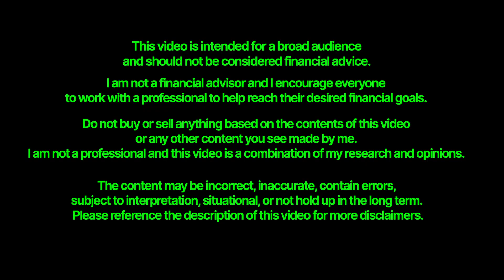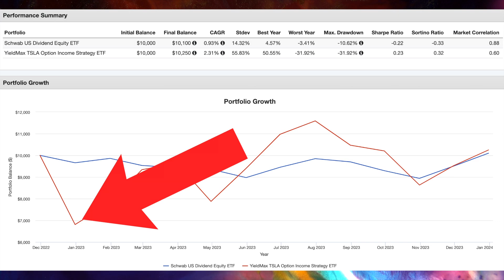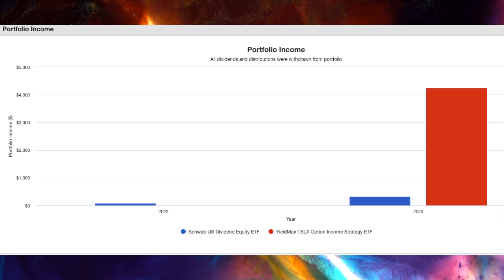SCHD vs TSLY. One Is Good, But The Other Is Better.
Sometimes you just gotta put a giant against a giant and see who comes out on top.

Let me know how you feel about SCHD, TSLY, and what's in your portfolio in the comments section. Were you as surprised as I was about the least year's performance for the ETFs?

0:00 Intro
3:07 The One Year Chart (Dividends Reinvested)
4:05 The One Year Chart (Without Dividends Reinvested)
4:52 Overall Results
5:04 Which one is good? And which one is better?
5:57 Who is the clear winner?
6:17 Unique advantages of the ETFs
7:18 Key Warning for TSLY
8:17 NAV Erosion possible solutions for TSLY
8:43 My Plan

This video is intended for a broad audience and should not be considered financial advice. I am not a financial advisor and I encourage everyone to work with a professional to help reach their desired financial goals. Do not buy, sell, or apply for financial products (including but not limited to credit cards, loans, etc.) based on the contents of this video or any other content you see made by me. I am not a professional and this video is a combination of my research and opinions. The content may be incorrect, inaccurate, contain errors, subject to interpretation, situational, or not hold up in the long term.

Please remember there are risks to investing, including losing all the money you invested so please do not take this as financial advise as I am not a financial advisor. Do not buy or sell anything based on the contents of this video. Please do your own research. I highly recommend you work with a professional to help reach your own financial goals.

This YouTube channel will occasionally contain affiliate links, which means I receive a small commission on a purchase or sign up without additional cost to you, if you buy something through my links.